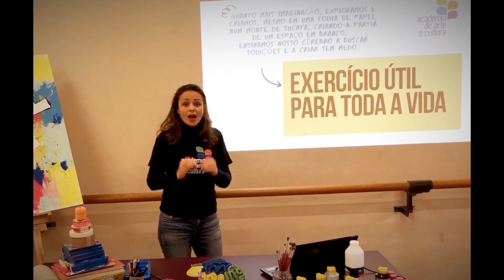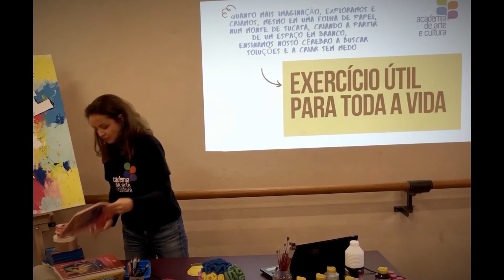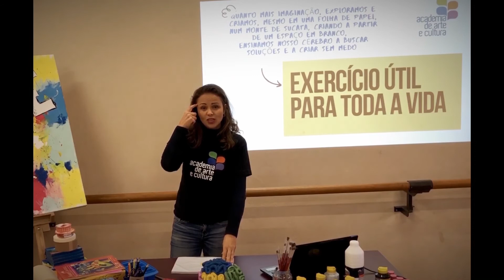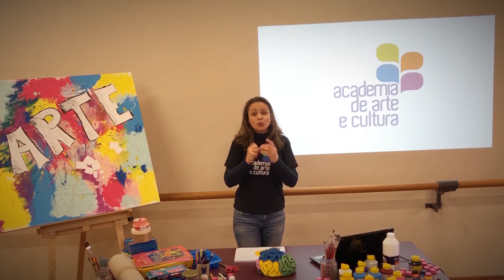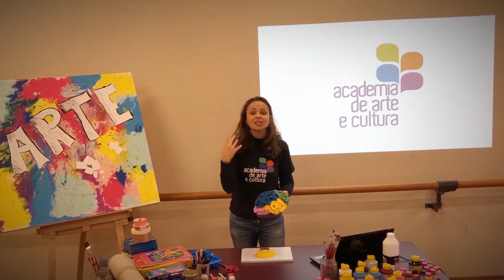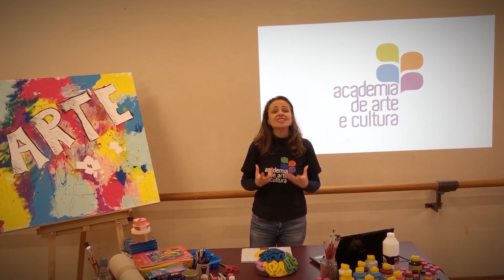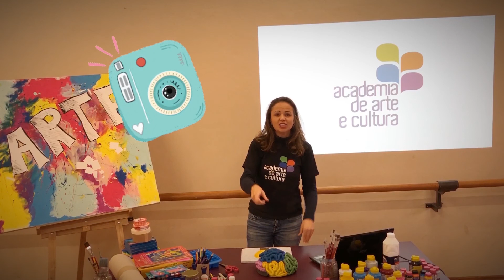Artes Visuais - Brincando com o Cérebro e os Sentidos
A professora de Artes Visuais Iara Peccin do projeto social Academia de Arte e Cultura propões algumas brincadeiras para o exercício do cérebro e dos sentidos.

Esta aula faz parte da série especial "Arte e Cultura na Quarentena".

A Academia de Arte e Cultura é um projeto social que transforma a realidade de crianças e adolescente de Canela (RS) oportunizando aulas gratuitas de diferentes modalidades artísticas para alunos da rede pública de ensino. Criado e mantido pela D’arte Multiarte em parceria com a Associação Cultural das Hortênsias e o apoio voluntário de parceiros, a iniciativa já recebeu mais de 400 jovens e atualmente atende 120 alunos entre sete e 16 anos que têm a oportunidade de estimular seu desenvolvimento pessoal e artístico nas modalidades de ballet, artes visuais, teatro, acrobacia aérea, técnica vocal e acrobacia de solo.

Desde 2014, o projeto é Um Ponto de Cultura do Rio Grande do Sul recebendo fomento do estado em reconhecimento por sua atuação na comunidade de Canela.